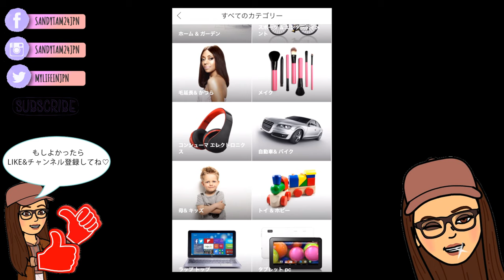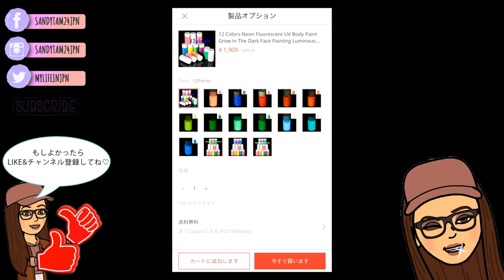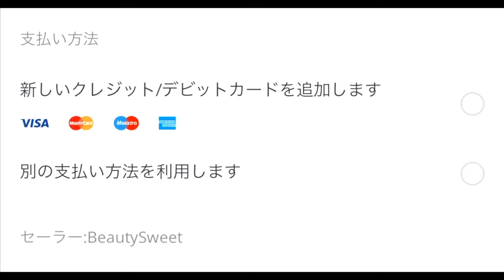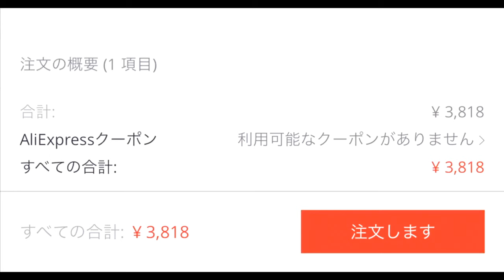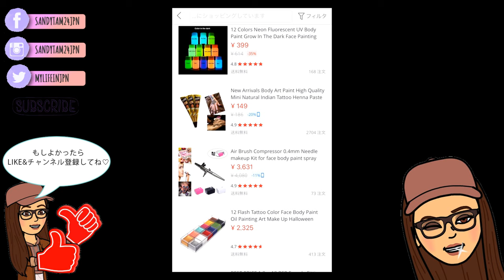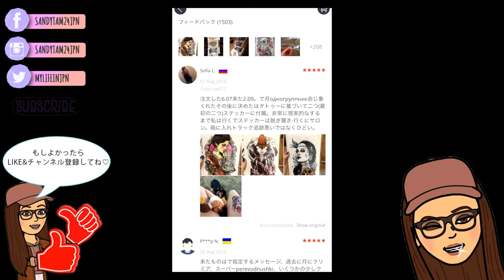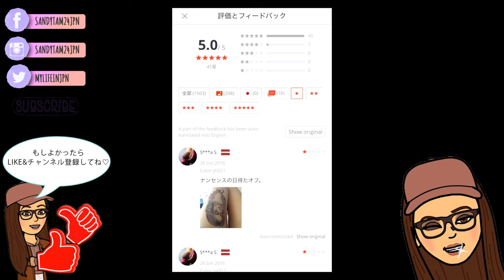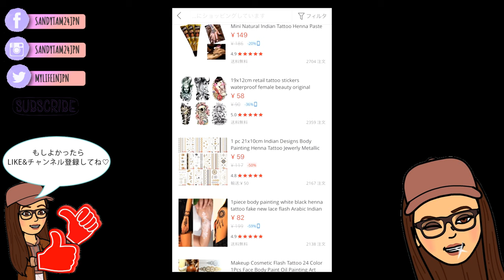♡激安海外通販サイトALIEXPRESS 使い方 Part1♡BY MAKEUPJP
♡ ALIEXPRESS ♡
海外通販サイト

♡♡♡ FOLLOW ME ♡♡♡
younow     :  sandytam24jpn
musica.ly  : sandytam24jpn
snap chat  :  sandytam13